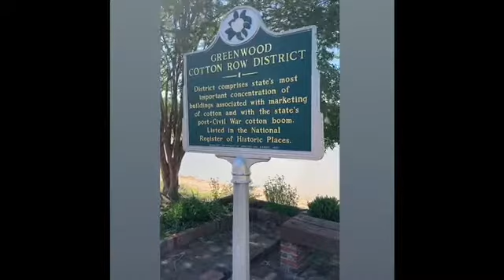Greenwood, MS V1